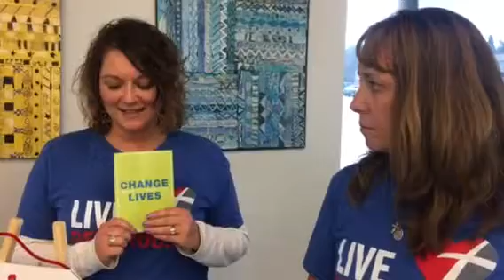Gifts that Give Hope 2017